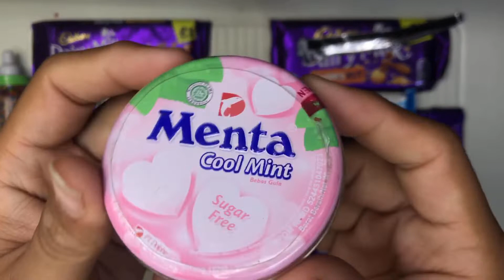Mentos and small jelly and lots of candies ASMR